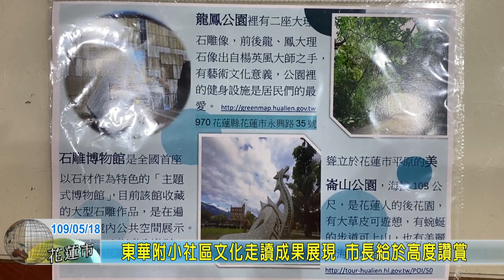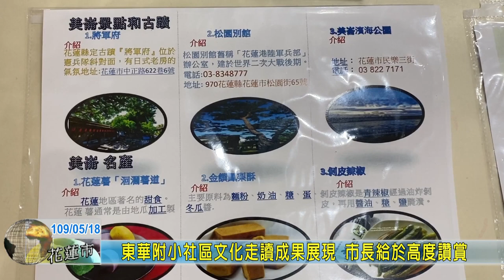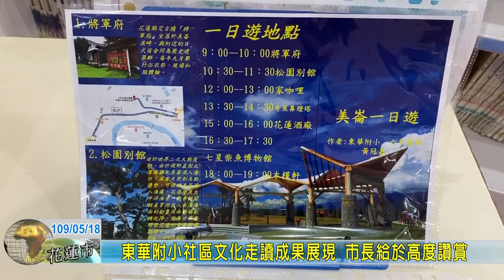20200518 10 東華附小社區文化走讀成果展現 市長給於高度讚賞